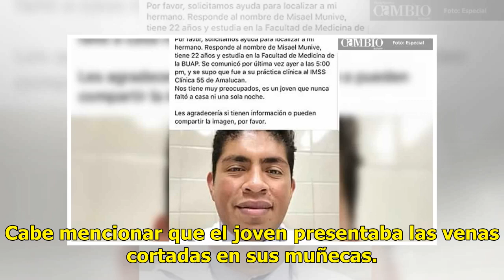Hallan sin vida a estudiante de medicina en un hotel de Puebla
Puebla.- La búsqueda por el joven estudiante de la Facultad de Medicina de la Universidad Autónoma de Puebla, quien se encontraba desaparecido desde el pasado jueves terminó, ya que hoy fue encontrado sin vida dentro de una habitación en un hotel de Angelópolis. Se presume que el joven, según lo inf...